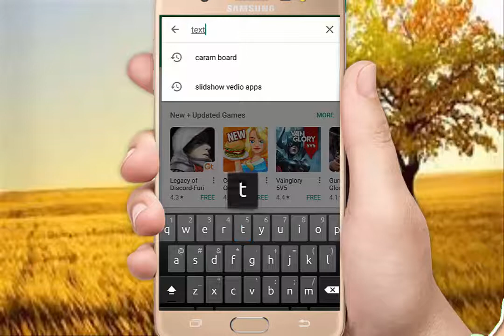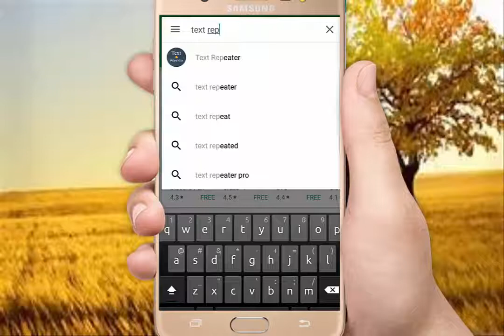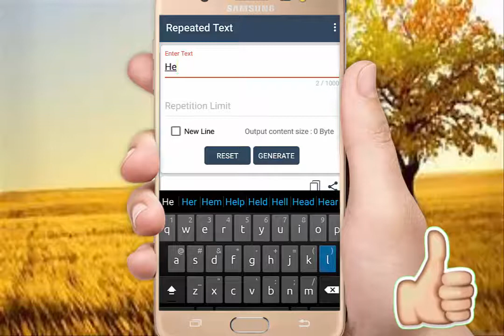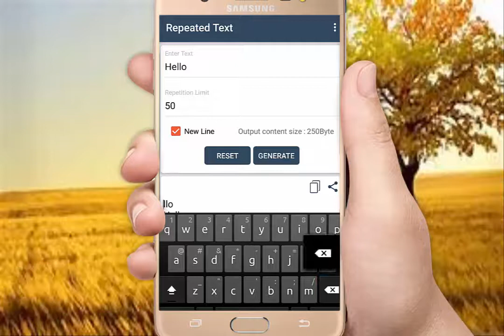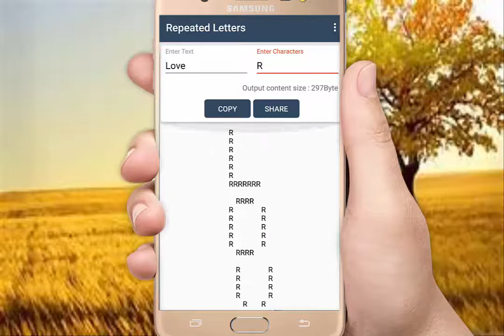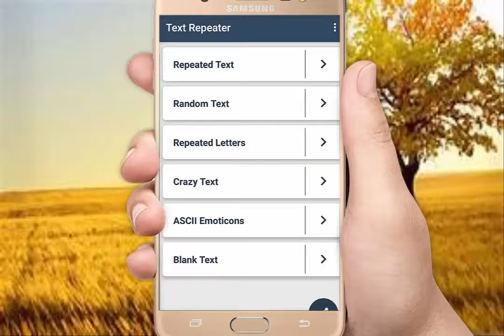Text Repeater App Repeat letter the Text and Emojis as many times as you want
Repeat the Text and Emojis as many times as you want!By using this application you can send the same message at multiple times. This app is combo pack for the all repetition app with a low size of the APK It is one kind of message repeater to send message repeatedly, and also you can set your repetition limit with new line text repetition. Using this app you can also make repeated letters using alphabet and emoji characters. Also, provide random emoji characters. Very easy to use and required few click for your message repetitions. Repetition process works asynchronously for longer repetition limits.

Key Features:

* Only type once and repeat it as many times you want.
* Also repeated emojis supported
* Generate random characters with default alphabet characters or ASCII characters.
* You can also modify output
* Repeated Letters supported
* Send Empty Messages
* Random Emoji Characters
* Rich user interface in material design
* Crazy Text
* ASCII Emoticons

Functionality:

* You repeat message with each in new line
* You repeat message with index number
* You can set your own repetition limit
* Whole repeat message you can copy and paste
* One click to reset all